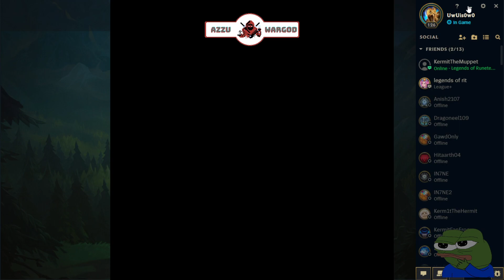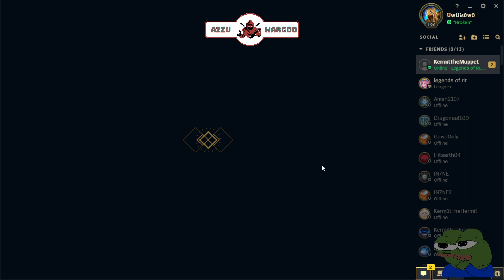(Indian Server) Watch me play Mathematically Correct Sett | League of legends India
Hey folks! Watch me play Mathematically Correct Sett in League Of Legends India Challenger | Sea Servers.

About Game - League of Legends is a Multiplayer Online Battle Arena (MOBA) that blends the speed and intensity of an RTS with RPG elements. Two teams of powerful champions, each with unique designs and play styles, battle head-to-head across multiple maps and game modes. With an ever-expanding roster of champions, frequent updates, and a thriving tournament scene, League of Legends offers endless replay-ability for players of every skill level.

Please Ignore Tags:  Indian league pro, Indian league pro, Indian lol, Indianlol gameplay, league of legends Indian pro, sett Unkillable, Indian league pro, indian lol, india lol gameplay, league of legends Indian pro, arcane league of legends, league of legends music, wild rift, sett gameplay in Hindi, sett India, sett lol hindi, sett india lol, sett build hindi, sett guide hindi, sett lol india, hindi sett build, sett, sett wildrift Hindi, sett India wildrift,  sett wildrift India lol awards, lol Saison 1, lol life of limbachiyaa, arcane, lol skin, lol montage, lol song, arcane league of legends, league of legends reaction, league of legends music, wild rift, lol 2022, lol esports, lol lol, league of legends, lol